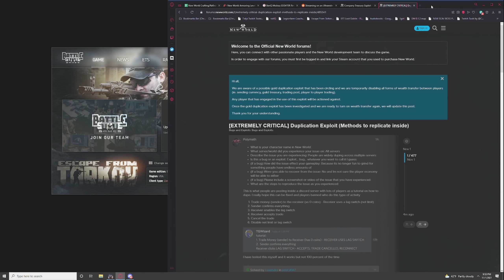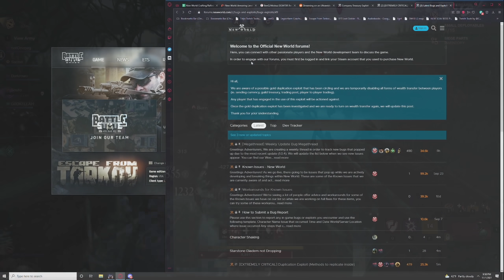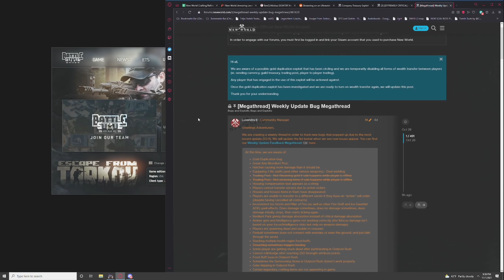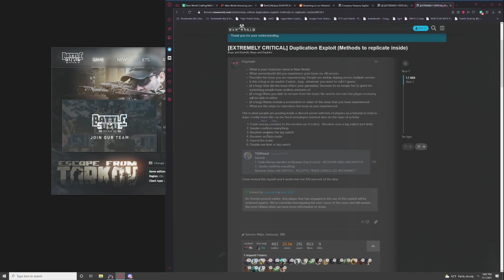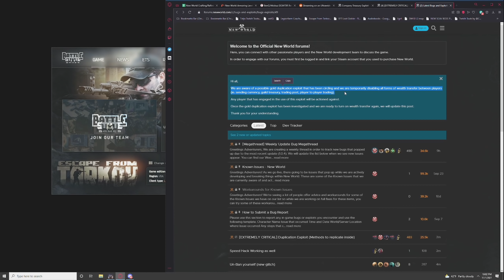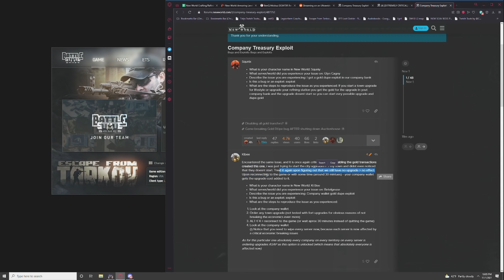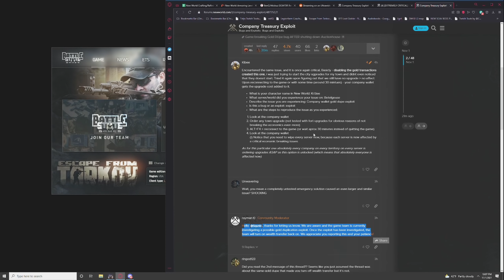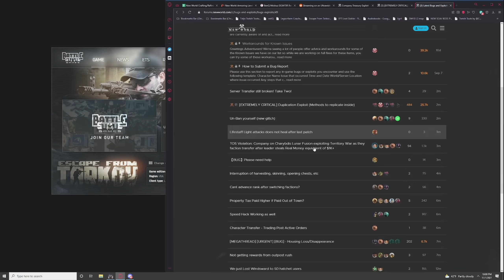New World Disabled Trading BUT PEOPLE ARE STILL DUPING GOLD - New World News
In order to stop gold duping, New World disabled all forms of currency exchange, and yet, people are STILL DUPLICATING GOLD.

 Links:
and save 10% on your order!  It tastes AMAZING

new world pvp new world server transfer new world azoth staff new world money making new world gold dupe